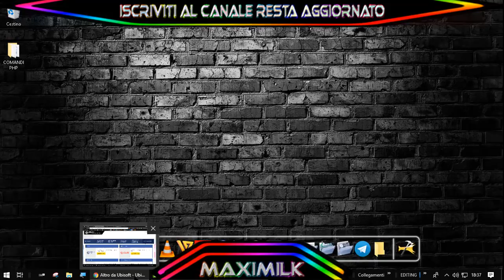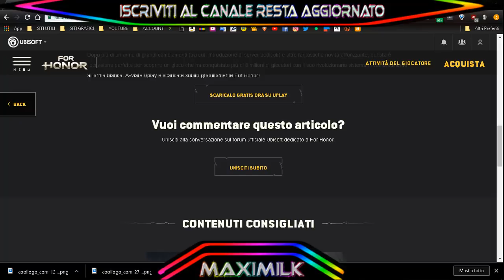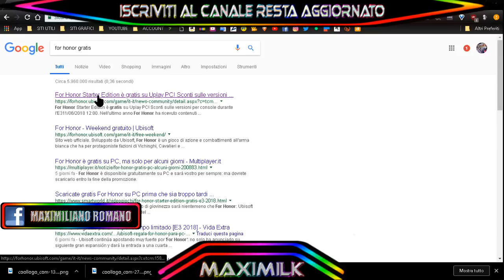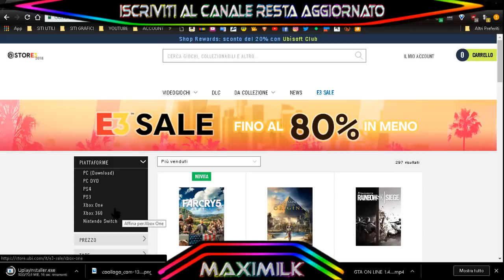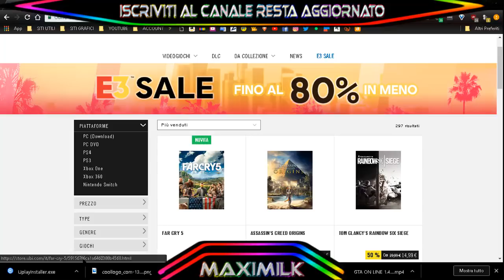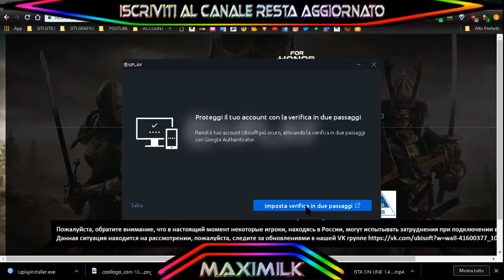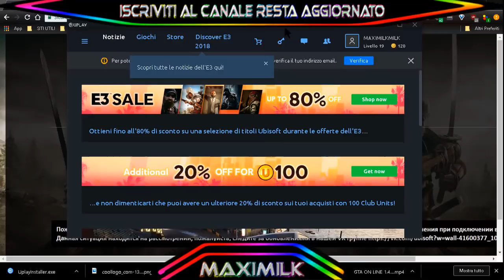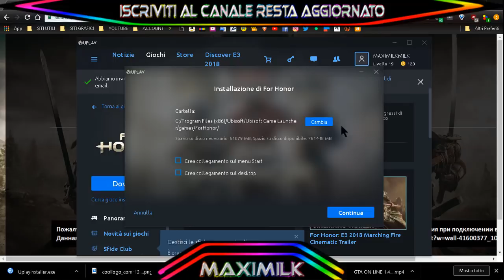COME AVERE FOR HONOR GRATIS